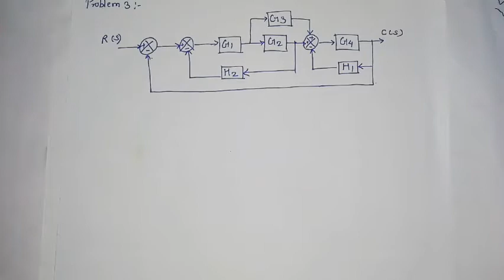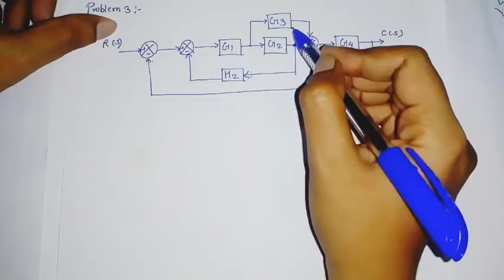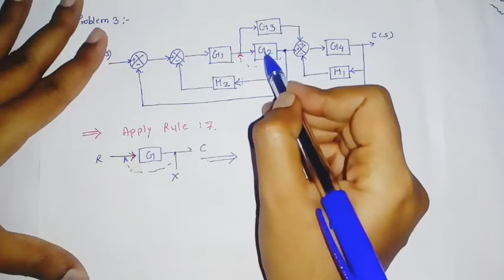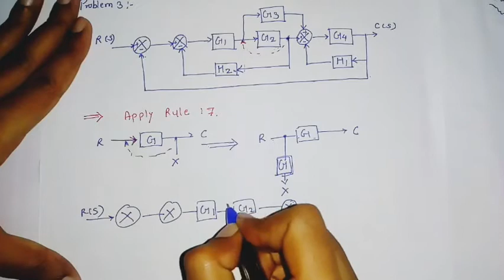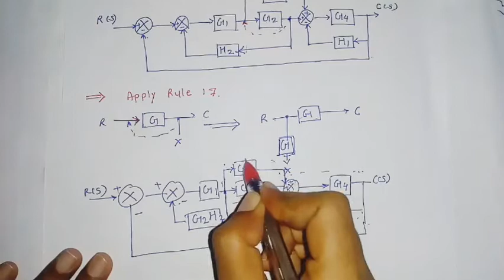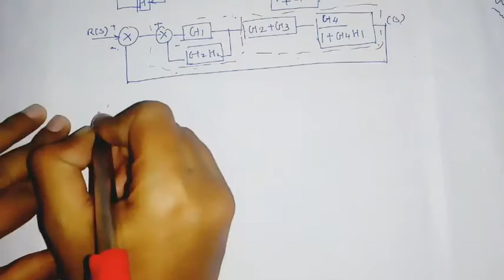Block Diagram reduction Problem 3 | Control System | LECTURE 10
This video lecture is useful for diploma in electronics and telecommunication Students (Subject:- CSP).This video lecture cover following points.

1) Block Diagram reduction Problem 3